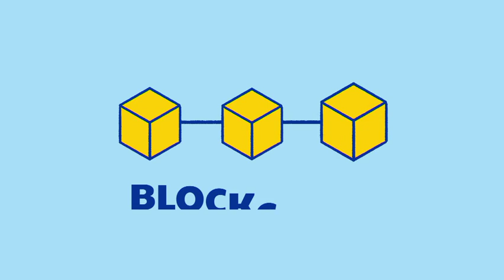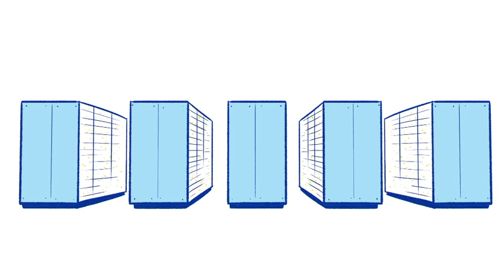How the EU is using blockchain for better public services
This video dives into the world of blockchain technology, explaining how it empowers individuals and organizations to securely store, share, and use information. While digital currencies like Bitcoin are widely known applications, blockchain's potential extends far beyond. Discover how it can revolutionize public services infrastructure, fostering energy efficiency, privacy protection, and robust data security.